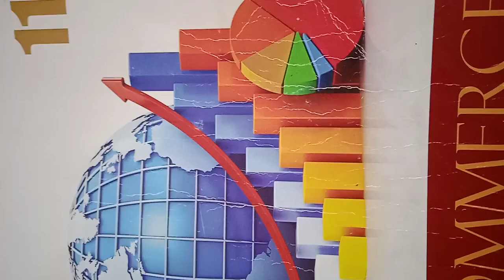Grade XI - Commerce || Insurance || Online Class, Bethlahem Matriculation School